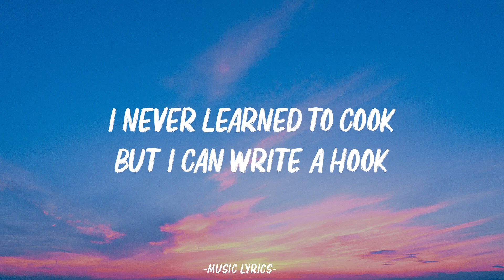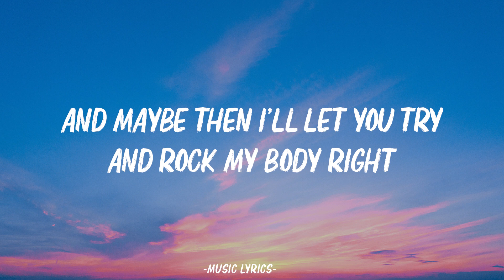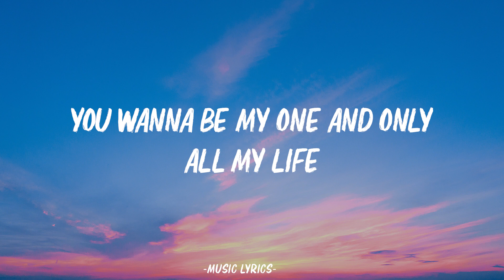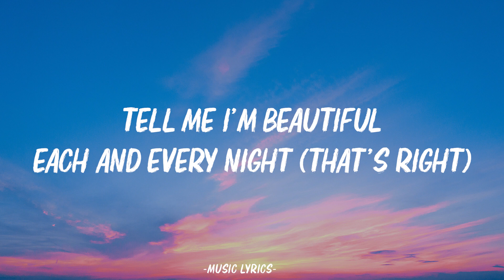Meghan Trainor - Dear Future Husband (Lyrics)